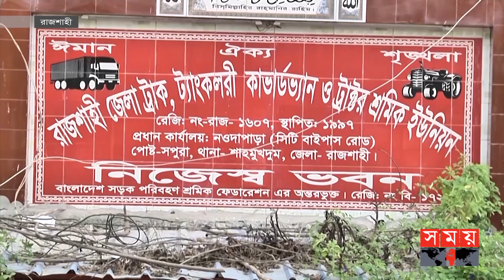প্রশাসনের নাকের ডগায় চাঁদাবাজির দৃশ্য ! | Rajshahi News | Tanklory and Covered Van Workers Union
রাজশাহীর নওদাপাড়া এলাকায় প্রকাশ্যে মালবাহী ট্রাক থেকে ১'শ টাকা করে চাঁদা আদায় করছে একটি চক্র। রীতিমতো মূল সড়কের পাশে একটি অস্থায়ী ঘর তুলে পরিচালিত হচ্ছে চাঁদা উত্তোলনের কার্যক্রম। সময়ের ক্যামেরায় ধরা পড়ে প্রশাসনের নাকের ডগায় চাঁদাবাজির দৃশ্য। শ্রমিকদের কল্যাণে এই চাঁদার টাকা উত্তোলনের কথা জানালেও চারটি রশিদের মধ্যে একটিতে দেখা যায় ট্রাক, ট্যাংকলরি ও কাভার্ড ভ্যান মালিক সমিতির উন্নয়নের নামেও তোলা হচ্ছে ৩০ টাকা। যা অকপটে স্বীকার করেছেন চাঁদা আদায়কারীরা।